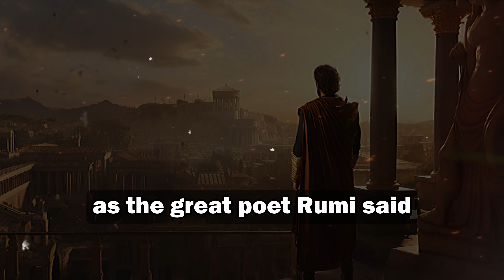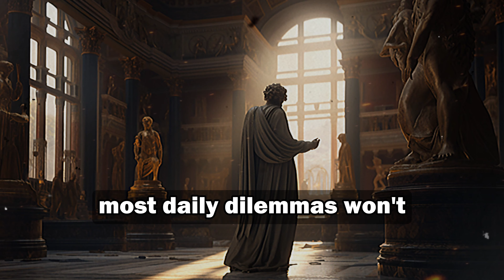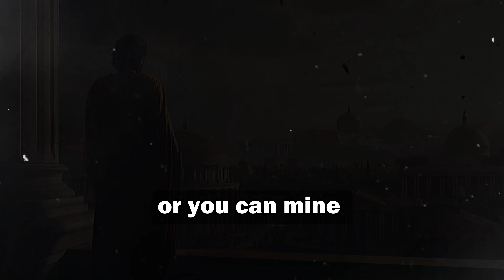STOP Worrying and NEVER Be Overwhelmed Again WITH 7 STOIC LESSONS STOIC SECRETS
👇 Jump to Sections Below 👇

00:00 Intro
00:56 Lesson 1: Understand What's In Your Control
03:14 Lesson 2: Reflect Before Reacting
06:28 LIKE & SUBSCRIBE REMINDER
06:44 Lesson 3: Practice Dispassion
09:52 Lesson 4: Ask Yourself "Will This Matter in 5 Years?"
12:38 Lesson 5: Keep a Stoic Journal
16:05 Lesson 6: See Obstacles as Opportunities
19:40 Lesson 7: Practice Gratitude
22:55 Outro
Are you tired of feeling overwhelmed by life's ups and downs? Do you seek a life of more control and purpose? In today's video, we unpack 7 transformative Stoic lessons that can be your guide to mastering your emotions and navigating through life's challenges.

1️⃣ Understand What's In Your Control - Stop fretting over things you can't change and focus on what you can.
2️⃣ Reflect Before Reacting - Why slowing down is the key to understanding and empathy.
3️⃣ Practice Dispassion - Unlock the power of emotional stability in an ever-chaotic world.
4️⃣ Ask Yourself "Will This Matter in 5 Years?" - A simple question to help you focus on what truly matters.
5️⃣ Keep a Stoic Journal - The art of self-examination for personal growth.
6️⃣ See Obstacles as Opportunities - How to turn hardships into stepping stones for success.
7️⃣ Practice Gratitude - The secret sauce to a fulfilling life.

1️⃣ Best Seller: Elevate your life with this must-have guide to Stoicism!
2️⃣ Best Seller with 28,000+ 5-Star Reviews: This book is a game-changer, don't miss it!
3️⃣ My Favorite & Best Seller with 24,000+ 5-Star Reviews: This is the book that changed my life, and it can change yours too!

"Welcome to 'Rumi & friends', a haven where Persian poetry intertwines with timeless philosophy. Dive deep with us into the enigmatic verses of Rumi, Hafez, Hafiz, and Saadi, exploring profound Rumi quotes that have illuminated minds for ages. From the sagacity of Socrates to the stoic teachings that shape life lessons, our channel endeavors to ignite the flames of wisdom and mindfulness in every heart. Discover a curated collection of motivational and inspirational quotes, from the genius of Albert Einstein to the poignant lines from renowned movies. Whether you're seeking motivation, insights into a happy and healthy relationship, or just a moment of reflection with quotes about life, 'Rumi & friends' is your sanctuary. Embark on a journey of personal enlightenment and let every quote, every verse, be a beacon on your path."